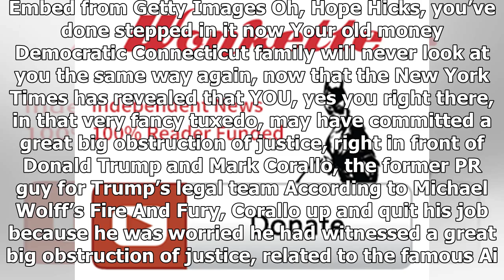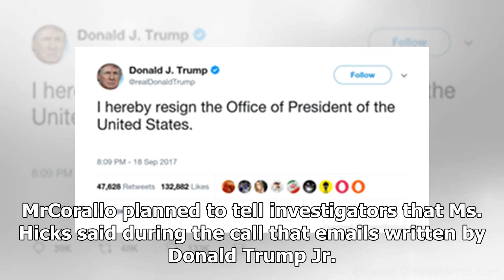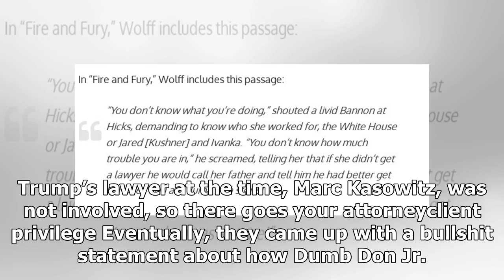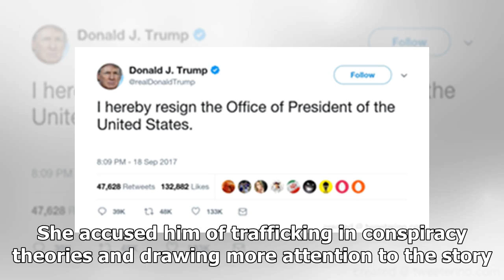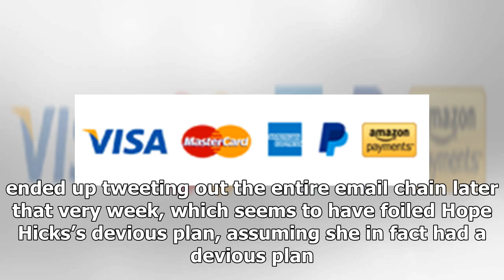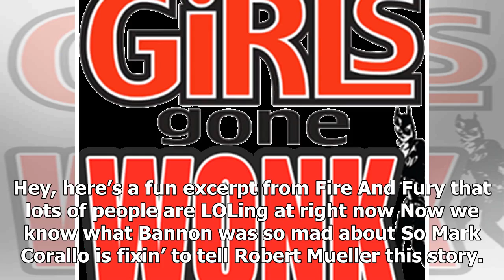BREAKING: Ohhhhhhh, hope hicks! what have you done?!?!?!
Add to Flipboard Magazine. Embed from Getty Images Oh, Hope Hicks, you’ve done stepped in it now Your old money Democratic Connecticut family will never look at you the same way again, now that the Ne...